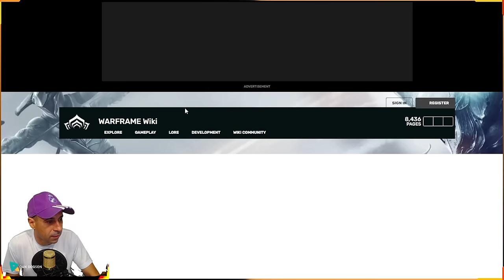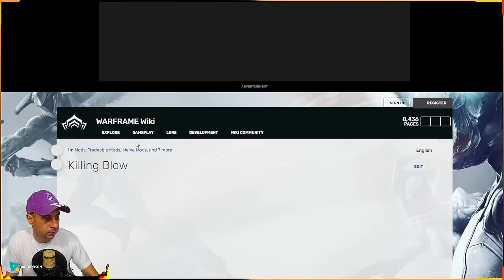WARFRAME - COMO FICAR COM 9.999.999 DE CRÉDITOS + BUILD + DICAS